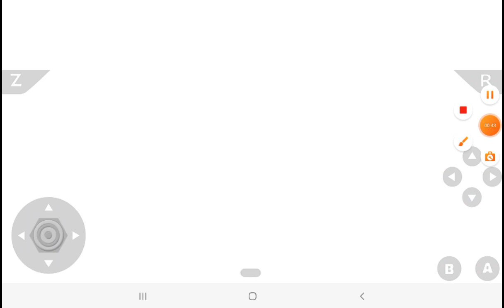Playing personalized SM64 version 🎮🎮🎮 N64oid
Jogando uma versão personalizada de SM64 no
N64oid